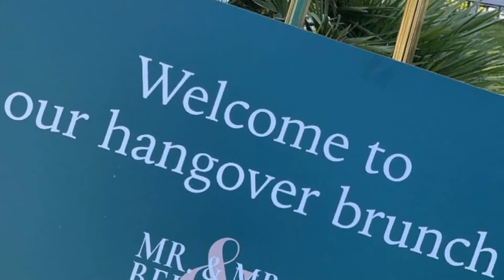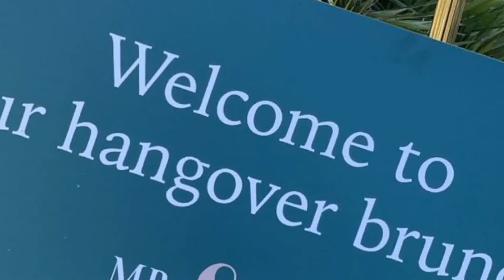Verheiratet: Diesen Look wählt Kim Gloss für Hangover-Brunch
Kim Gloss (28) hat "Ja" gesagt – und zwar nicht zu...